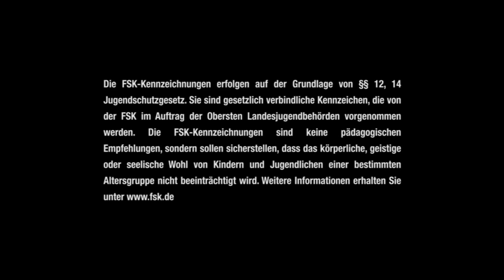Opening to my 2018 German DVD of Overboard Remake 11/2/24